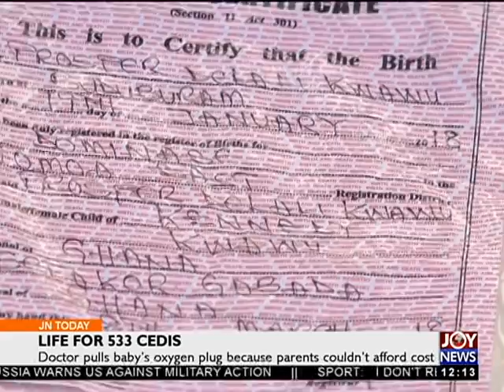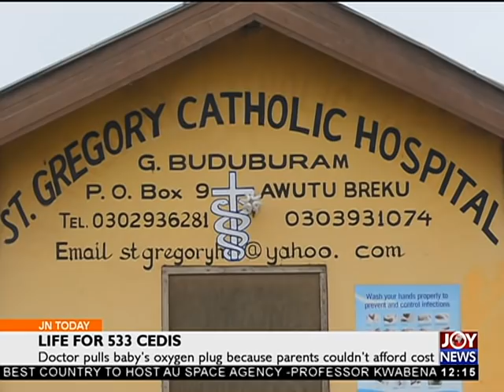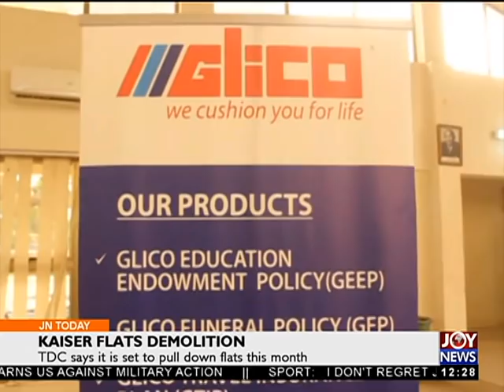Korle-Bu Emergency Services - Joy News Today (11-4-18)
80-bed accident and emergency centre unused four years after construction